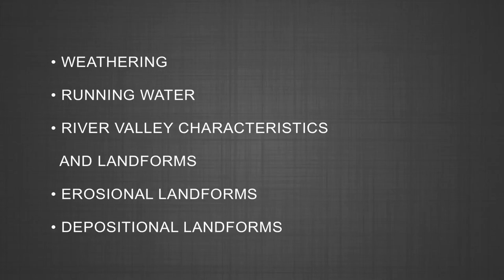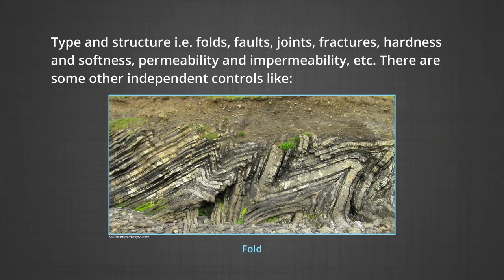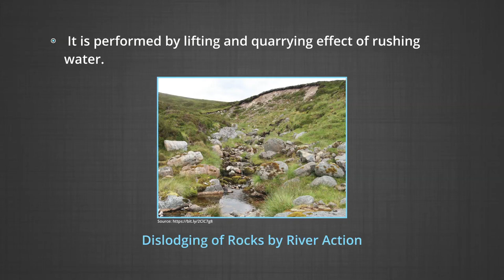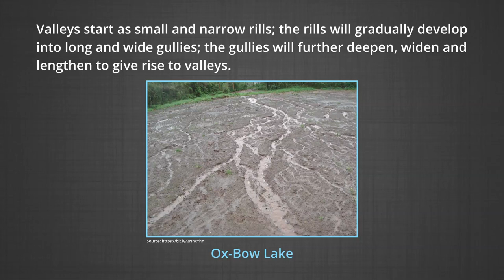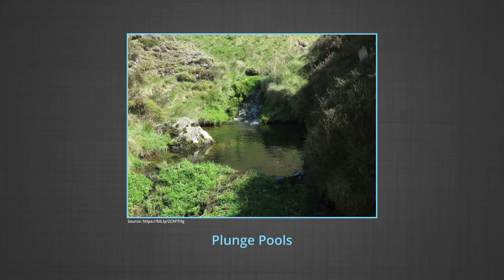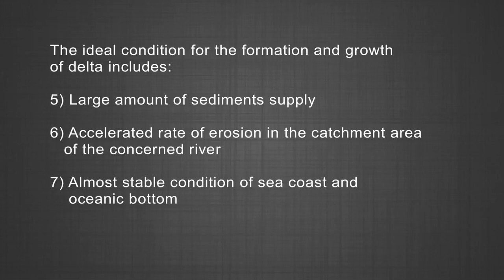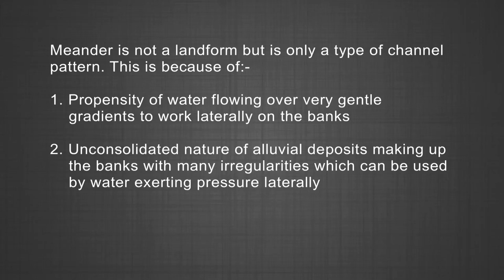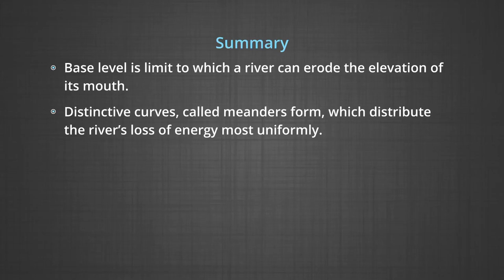MOOCs Geography Class XI kegy_20701: Landforms and their Evolution- Part 1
The programme is for class 11, chapter 7 on Landforms and their Evolution